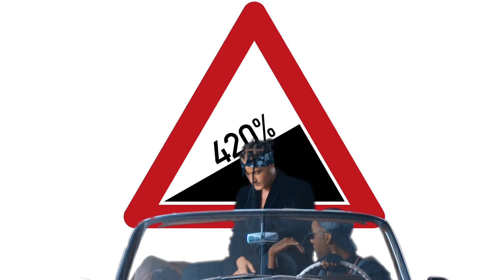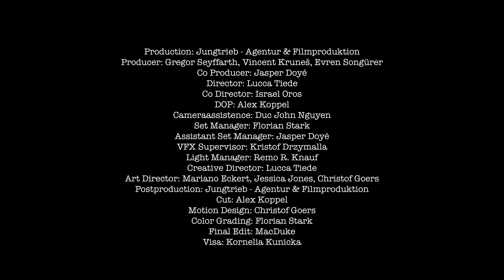Danju & Middlez - 420km (Official Video | prod. by Jonny Jones)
Danju featuring Middlez in 420km, produced by Jonny Jones. Zwei Rapper auf einem gemeinsam Roadtrip. Man sollte niemals einen Mercedes Benz Cabrio basierten Turnup unterschätzen. Through time and space: 4/20. Den Song gibt es auf der bald erscheinenden Middlez - "AutoBahnFlow EP".

Wer Bock hat Danju Live zu sehen (und natürlich wird auch Middlez mit dabei im Tour Cabrio sitzen) der sollte sich Tickets sichern:

17.05.17 | Zürich (CH) | Exil
18.05.17 | Regensburg | Alte Mälzerei
19.05.17 | Schwäbisch Gmünd | Esperanza
20.05.17 | Schwäbisch Gmünd | Esperanza

Credits:
Produktion: Jungtrieb - Agentur & Filmproduktion
Produzent: Gregor Seyffarth, Vincent Kruneš, Evren Songürer
Co Produzent: Jasper Doyé
Regie: Lucca Tiede
DOP: Alex Koppel
Kameraassistent: Duc John Nguyen
Aufnahmeleitung: Florian Stark
Assistenz der Aufnahmeleitung: Jasper Doyé
VFX Supervisor: Kristof Drzymalla
Beleuchter: Remo R. Knauf
Creative Director: Lucca Tiede
Art Direktor: Mariano Eckert
Postproduktion: Jungtrieb - Agentur & Filmproduktion
Schnitt: Alex Koppel
Motion Design: Christof Goers
Color Grading: Florian Stark
Art Direktor: Jessica Jones, Christof Goers
Visa: Kornelia Kunicka